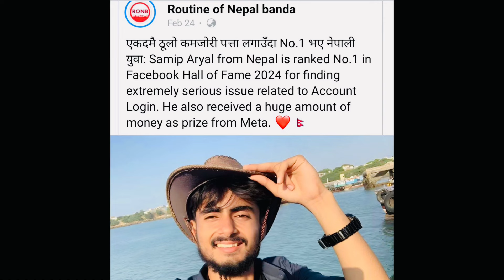MEET AND GREET IT HERO FROM BPKIHS DHARAN NEPAL || SHORT AND SWEET COFFEE DATE WITH BROTHER